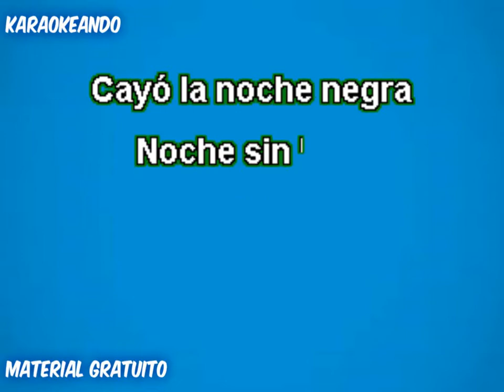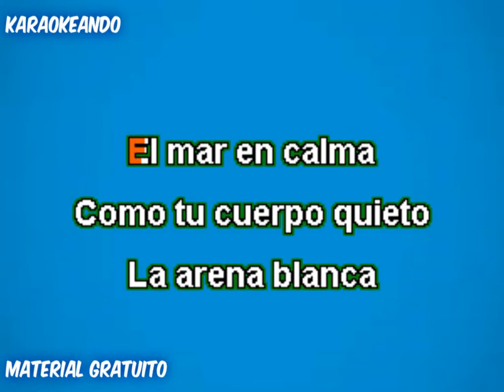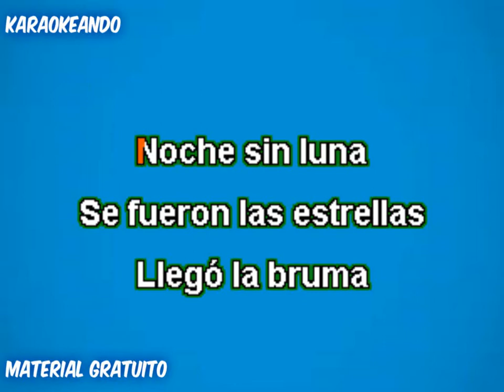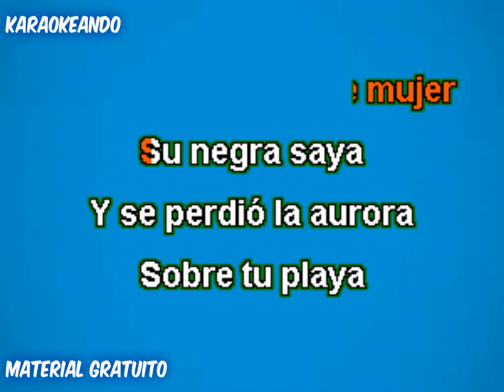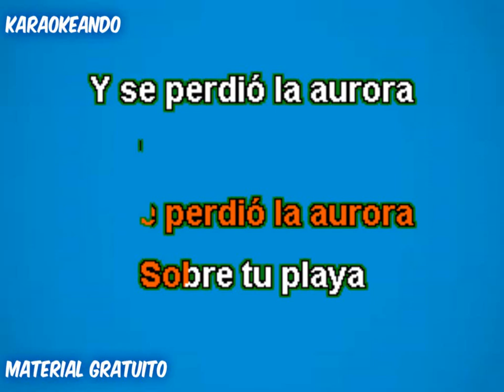Karaoke - Inti illimani - Sobre tu playa ( coros)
Karaoke - Inti illimani  - Sobre tu playa ( con un poco de coros)